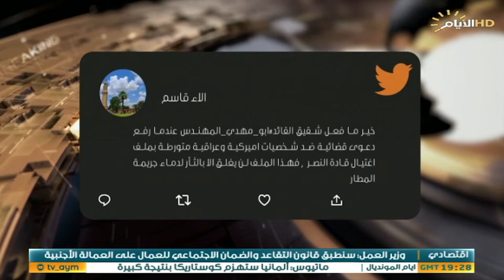حصاد الايام، زيارة ثالثة للجوار .. والامن اولوية الحوار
حصاد_الايام مع بشار الظاهر
الملف الاول :

زيارة ثالثة للجوار .. والامن اولوية الحوار

الملف الثاني :

اجراءات قضائية عراقية لملاحقة المتورطين بجريمة النصر

د صالح ال شذر / استاذ العلاقات الدولية

 علي فضل الله / باحث بالشان السياسي

 سمير شوهاني / باحث سياسي - طهران - سكايب

 د. هاشم الكندي / رئيس مجموعة النبأ للدراسات

فيصل ريكان / خبير قانوني